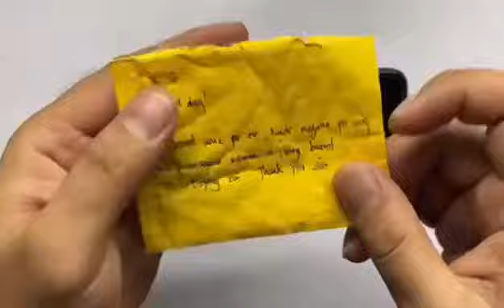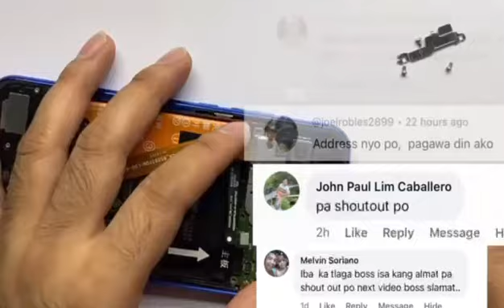Nova 3i backlight jumper ways